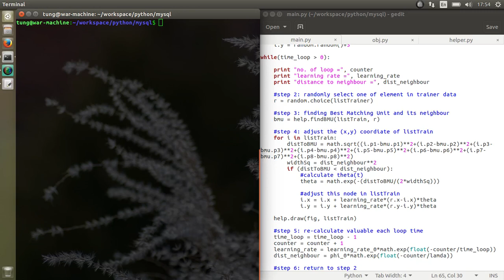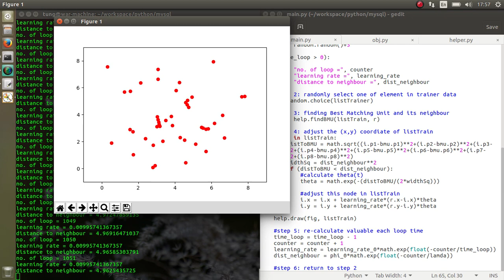SOMs Visualization with Python